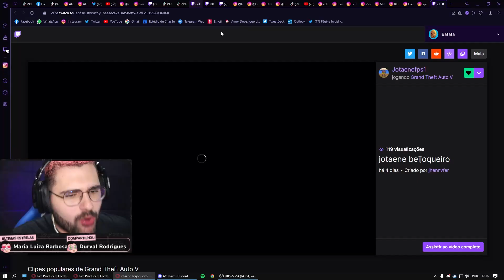Batata reage Chika talaricando e pegando JN 😲 Park Tiffany GTA RP